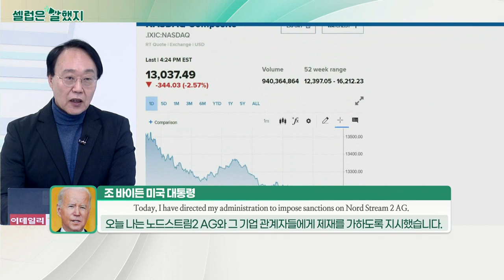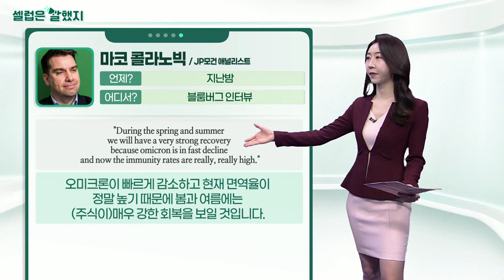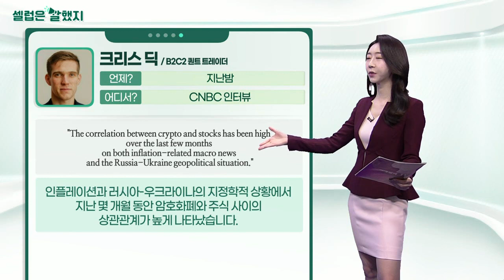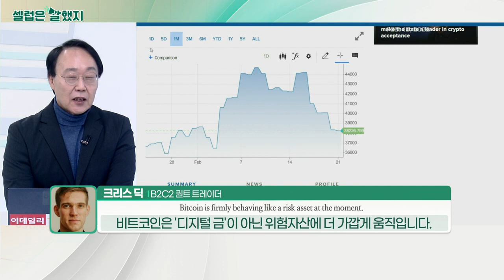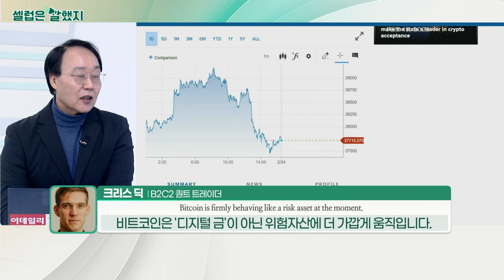조 바이든 미국 대통령 / 마코 콜라노빅(JP모건 애널리스트) / 크리스 딕(B2C2 퀀트 트레이더)_셀럽은 말했지 (20220224)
조 바이든 미국 대통령 / 성명
"Today, I have directed my administration to impose sanctions on Nord Stream 2 AG and its corporate officers."
오늘 나는 노드스트림2 AG와 그 기업 관계자들에게 제재를 가하도록 지시했습니다.

"Through his actions, President Putin has provided the world with an overwhelming incentive to move away from Russian gas and to other forms of energy."
푸틴 대통령은 자신의 행동을 통해 러시아의 가스에서 벗어나 다른 형태의 에너지로 전환할 동기를 전 세계에 제공했습니다.

마코_콜라노빅(JP모건 애널리스트) / 블룸버그 인터뷰
"During the spring and summer we will have a very strong recovery because omicron is in fast decline and now the immunity rates are really, really high."
오미크론이 빠르게 감소하고 현재 면역율이 정말 높기 때문에 봄과 여름에는 (주식이) 매우 강한 회복을 보일 것입니다.

크리스_딕(B2C2 퀀트 트레이더) / CNBC 인터뷰
"The correlation between crypto and stocks has been high over the last few months on both inflation-related macro news and the Russia-Ukraine geopolitical situation."
인플레이션과 러시아-우크라이나의 지정학적 상황에서 지난 몇 개월 동안 암호화폐와 주식 사이의 상관관계가 높게 나타났습니다.